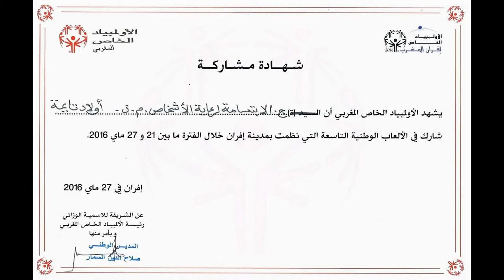Association Ibtissama des enfants handicapés mentaux Ouled-Teima.